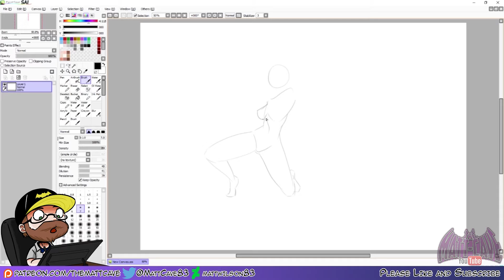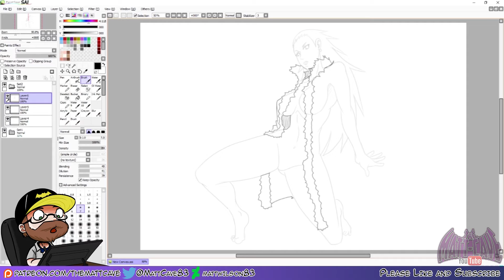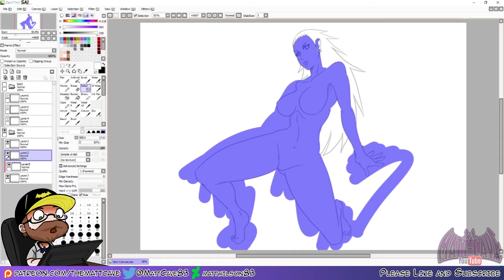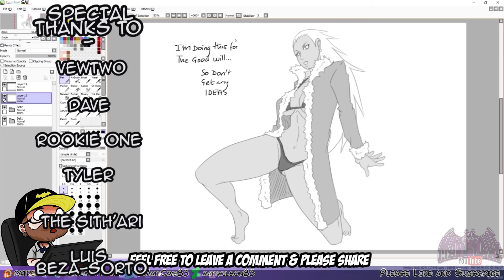Sketch Theme - Christmas Time 20 - Karui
***MUSIC***

Game_Set_Match Riot